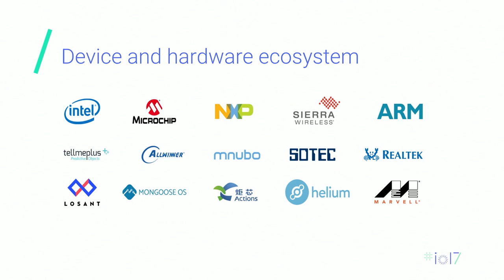Google I/O '17: Mongoose OS makes it easy connect microcontrollers to Google Cloud IoT Core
Mongoose OS featured as a partner for Google Cloud IoT Core launch on "Building for Enterprise IoT Using Android Things and Google Cloud Platform (Google I/O '17)" session as part of Google I/O 2017.

Mongoose OS is an open source Operating System for the Internet of Things.
Supported microcontrollers: ESP32, ESP8266, STM32, TI CC3200.
Google Cloud IoT Core integrated.